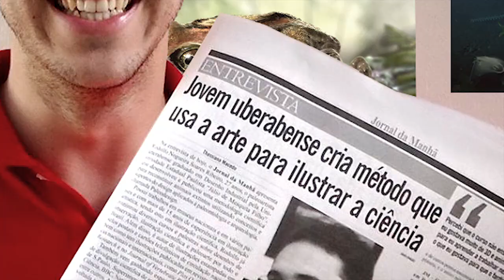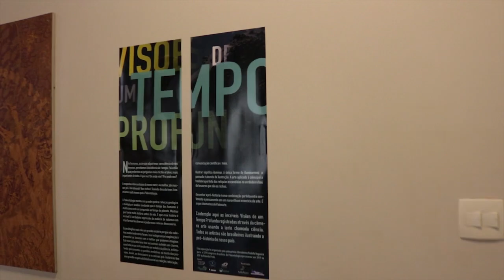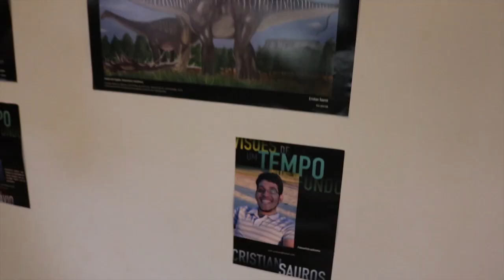Nova Exposição no Museu dos Dinossauros de Peirópolis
E aí Maninhos, aqui vão 3 novidades:
1. Aula de lapis de cor aquarelável gratuita:

2. Os últimos exemplares à venda do meu livro "O Brasil dos Dinossauros" vencedor do Jabuti estão comigo e com Anelli. Corre!!!

3. A Exposição Visões de um Tempo Profundo estão montada no Museu dos Dinossauros em Peirópolis. Vem conferir! S2

Viva a paleoarte!!!